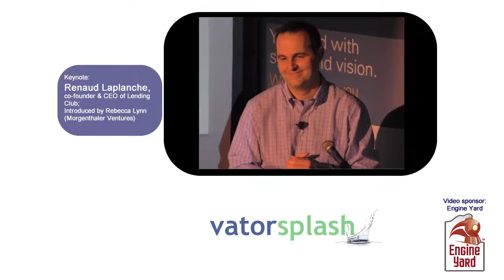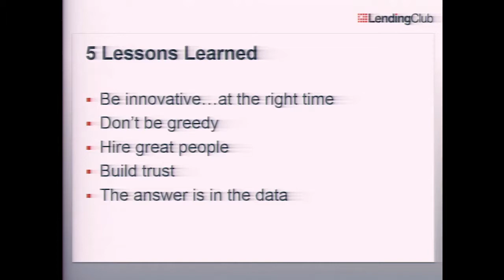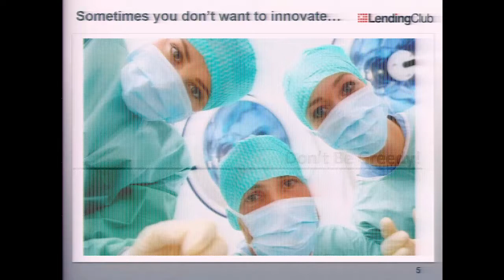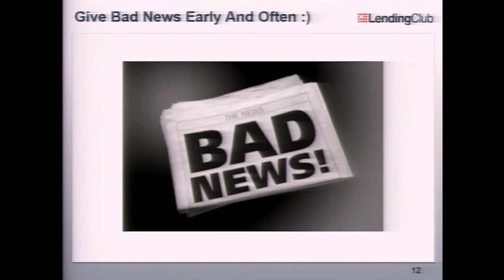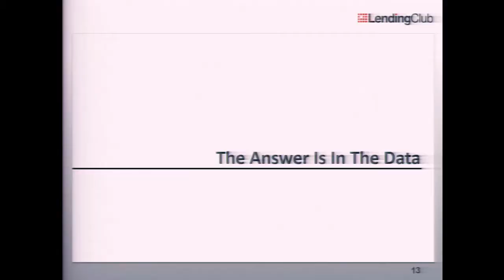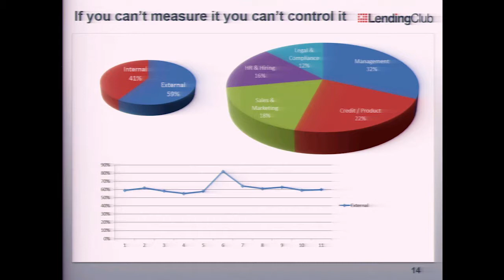Laplanche: Innovation isn't an idea from scratch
Lending Club CEO and founder Renaud Laplanche shares his lessons in his Splash Keynote